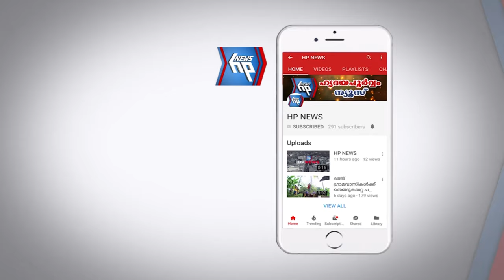ആറ്റിങ്ങലിൽ ശിവരാത്രി ആഘോഷങ്ങൾക്ക് ക്ഷേത്രങ്ങൾ ഒരുങ്ങി